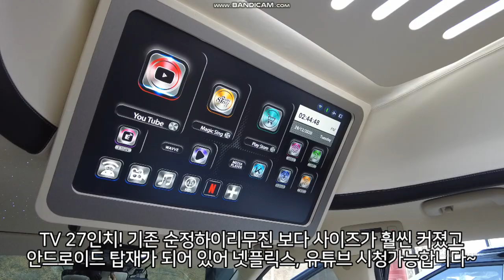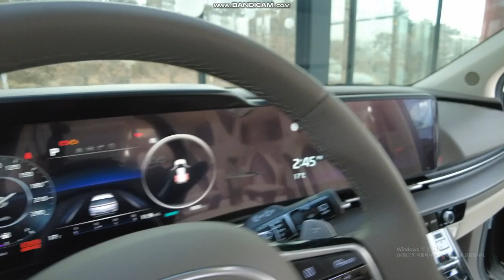JS리무진 소개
- JS리무진에서 디자인 및 제작한 하이루프를 장착한 JS 리무진 모델 소개입니다.
- JS리무진은 하이루프 시스템 특장전문 국토부 인증 기업입니다.
- 1년 6개월에 가까운 기간 동안 하이 루프 디자인 및 기술 개발을 통해 국토부에서 실시하는 3톤의 수직하중을 버텨내는 하이루프 설계 인증을 획득했습니다.
- JS리무진은 기본적으로 연예인, 정치인, 기업인, 패밀리용, 차박용으로도 활용할 수 있는 다목적 리무진입니다.
- 3열 벤치형 시트는 등받이 기울기 가능해 침대로도 사용이 가능해 차박용으로도 유용하게 사용할 수 있습니다.
- 경쟁 모델인 KC 모터스의 노블클라쎄의 1억원에 가까운 가격에 비해 가성비가 우수한 모델입니다.
-  JS리무진  패키지 판매가는 236.5만원(부가세 포함, 차 값 제외)으로  스페셜 무드조명, LG 27인치 TV(유튜브, 넷플렉스 미러링),
노블크라쎄패턴 우드수전사 헤드 버킷 수제 스티치, 공조컨트롤 등을 포함합니다.

-부가세 환급 10%
-법인,리스,렌트 모두가능
-캐피탈, 할부,현금완납가능

- 전시장 : 경기도 이천시 경충대로 2982  전시장